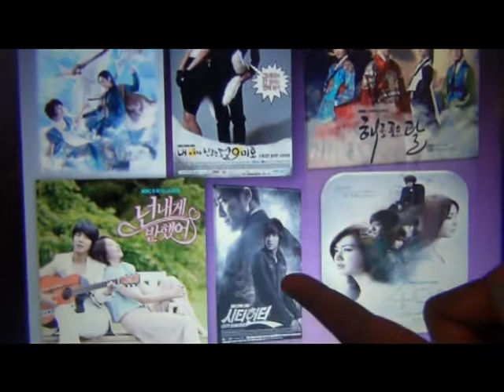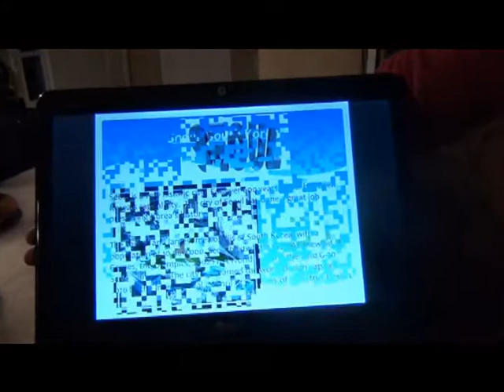I Love Korea Because...It is the K-beat of Our Hearts! By Liz and Lizette Larsen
This is for the I Love Korea because video contest.  Submitted by Liz and Lizette Larsen, Greenwich, CT